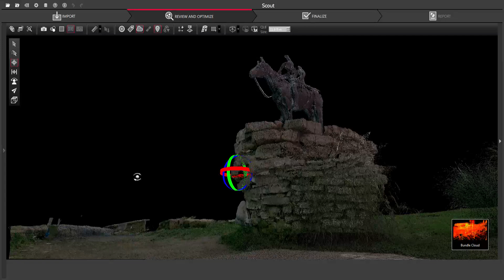KC Scout Cyclone REGISTER 360 8-12-2021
Quick scan of the KC Scout statue using a Leica BLK360